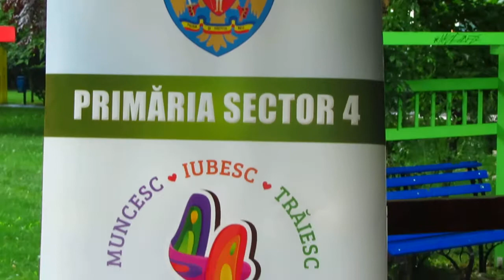Fanfara Metropolitana Iosif Ivanovici- 20 iulie 2019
Momente muzicale de exceptie in parcul Lumea Copiilor din Bucuresti.